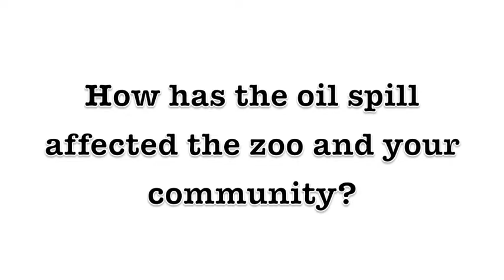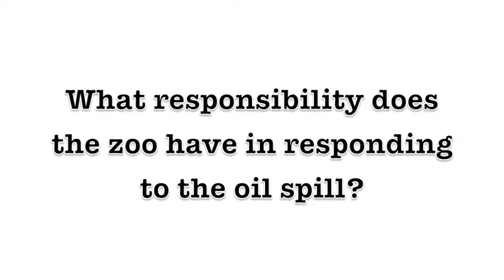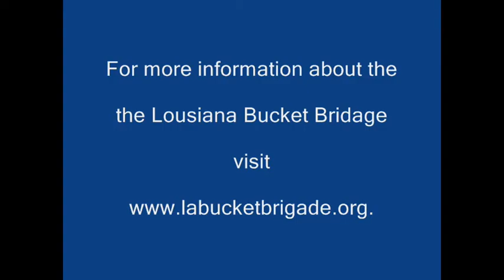Youth Leader interviews Audubon Zoo employee about the impacts of the Gulf Oil Spill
This past July (2010) Roots & Shoots Youth Leadership Council members from around North America met at the Youth Leadership Training Retreat in New Orleans, LA. Participants worked together to create video interviews with residents of New Orleans and the surrounding communities in order to document the effects of the Gulf Oil Spill which occurred in April. These videos are now being used by the Louisiana Bucket Brigade as a part of their Oil Spill Crisis Map, a historical documentation of the spill.

The Audubon Zoo, located in historic Uptown New Orleans, has been making many efforts to try and help rescue wildlife from the oil spill in conjunction with the Audubon Aquarium of the Americas. The Audubon Zoo is known for its diversity of local and global species. They also teach the relationship between people and the environment, for example they now have an interactive display showing how their scientists clean animals covered with oil.

In this video, Roots & Shoots Youth Leadership Council Member's interview Amanda Mazzoni, who leads the Discovery Walk at the Audubon Zoo. Amanda speaks about the zoo's responsibility for educating the public after the oil spill and ways that concerned youth can help, such as aising money or "adopting" a sea turtle to support the zoo's clean up efforts. She also discusses how the oil spill illuminated the critical need for alternative energy sources.